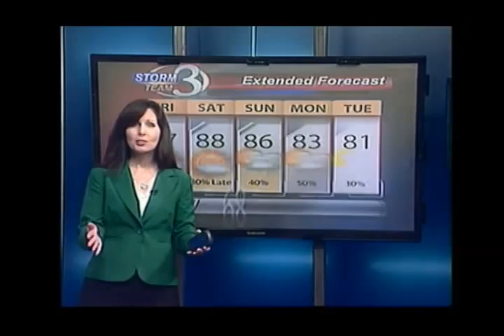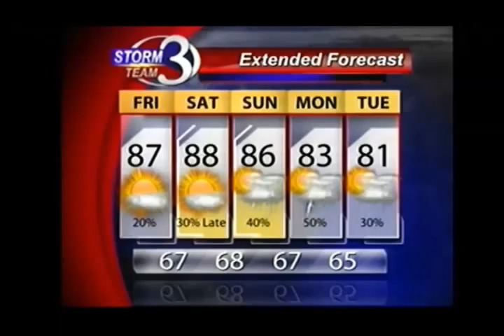More Sunshine and Warm on Friday